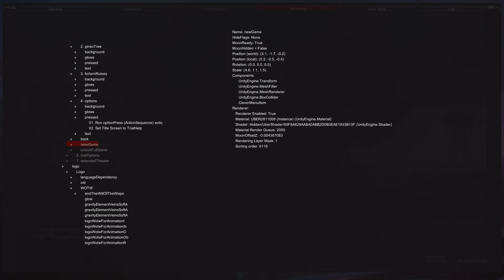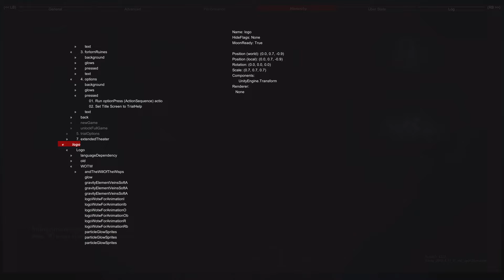Cut Main Menu Elements | Ori and the Will of the Wisps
Want more videos like this? Leave a commant

For even more Ori BF/WOTW cut content checkout my community sections